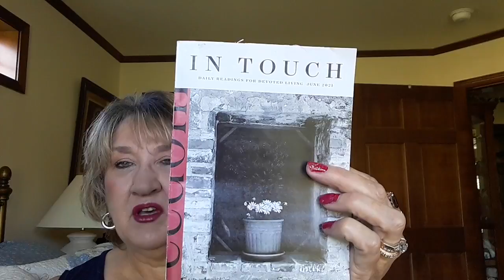Contentment and Gizmo!